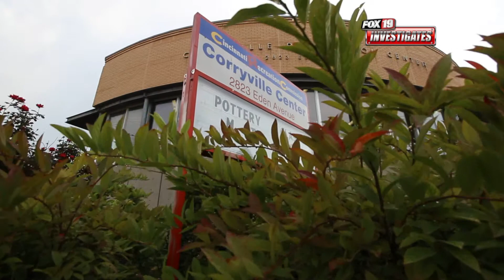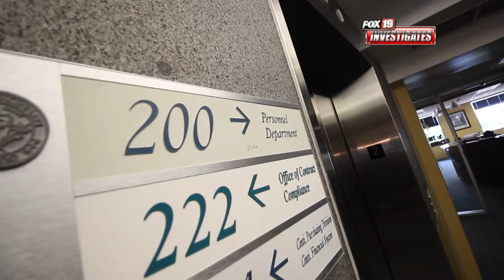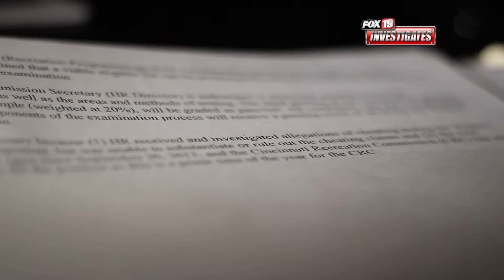CINCINNATI REC COMMISSION CHEATING SCANDAL PART II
We tracked down the city's Human Resources leader to find out why the city failed to follow the recommendation of its own investigator to correct the cheating scandal. Instead of the HR director facing the questions herself, she put her deputy director up.